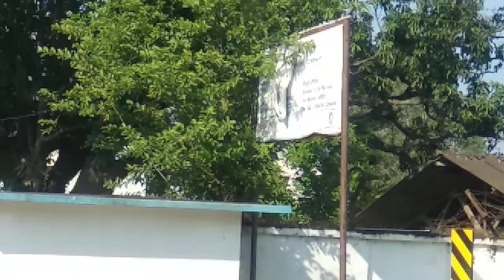Snl bearing private limited | ratu,ranchi | Diploma engineering jobs | mechanical enginering jobs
Snl bearing ranchi Diploma engineering jobs Ratu

diploma engineering best branch,
diploma engineering college,
diploma engineering classes,
diploma engineering chemistry,
diploma engineering certificate,
diploma engineering computer,
diploma engineering cv format,
diploma engineering chemistry 1,
diploma engineering drawing,
diploma engineering drawing 1st year in telugu,
diploma engineering drawing 1st year lettering,
diploma engineering drawing 1st semester,
diploma engineering drawing paper,
diploma engineering drawing 2nd sem,
diploma engineering duration,
d a diploma engineering and technology,
diploma engineering exam news today
diploma jobs 2021,
diploma jobs 2021 tamil,
diploma jobs 2021 telugu,
diploma jobs in dubai,
diploma jobs in hyderabad,
diploma jobs in canada,
diploma jobs tamil,
diploma jobs in telugu,
diploma jobs in abroad,
diploma mechanical jobs in abroad,
diploma jobs in australia,
diploma jobs in america,
diploma jobs in amazon,
diploma jobs in ap,
diploma jobs bangalore,
diploma based jobs govt 2021,
civil engineering jobs diploma based,
diploma mechanical jobs in bangalore,
diploma mechanical engineering jobs in bangalore,
diploma based railway jobs,
diploma based jobs 2021,
diploma based police jobs,
diploma jobs chennai,
diploma jobs campus,
diploma jobs chennai 2021,
diploma jobs channel,
computer diploma jobs in government,
civil engineering diploma jobs,
diploma civil jobs,
civil diploma jobs fresher,
cs diploma jobs,
diploma mechanical engineering jobs in dubai,
diploma civil engineering jobs in dubai,
civil diploma jobs in dubai,
diploma fresher jobs in dubai,
dit diploma jobs,
dca diploma jobs,
drdo diploma jobs,
diploma jobs electrical,
diploma jobs electrical fresher,
diploma eee jobs tamil,
diploma mechanical engineering jobs in tamil,
diploma eee jobs in telugu,
diploma e&tc jobs,
electronics diploma jobs for freshers,
jobs for diploma mechanical,
jobs for diploma,
jobs for diploma electrical,
jobs for diploma civil engineer,
jobs for diploma computer engineering,
diploma mechanical fresher jobs,
diploma jobs government,
diploma jobs govt,
diploma jobs gujarat,
diploma govt jobs 2021,
diploma government jobs 2021 tamil,
diploma mechanical govt jobs 2021,
diploma government jobs 2021,
diploma jobs hyderabad,
diploma holder govt jobs,
diploma holder jobs in dubai,
high school diploma jobs,
diploma mechanical engineering jobs in hyderabad,
diploma holder govt jobs 2021,
jobs for electrical diploma holder fresher,
jobs for computer diploma holder,
diploma jobs in bangalore,
diploma jobs in chennai,
diploma jobs in tamil,
diploma jobs in pune,
iti diploma jobs salary,
iti and diploma jobs,
iti diploma government jobs,
diploma je govt jobs,
diploma jobs in japan,
diploma mechanical engineering jobs in jharkhand,
diploma jobs kannada,
diploma jobs in karnataka,
diploma civil engineering jobs in kolkata,
diploma engineering jobs in kolkata,
diploma mechanical jobs in kerala,
diploma college lecturer jobs in karnataka,
diploma agriculture jobs in karnataka,
diploma jobs in kolkata,
diploma jobs latest,
diploma mechanical engineering jobs latest,
latest diploma jobs 2021,
diploma civil engineering jobs latest,
cyber law diploma jobs,
latest civil diploma jobs,
latest diploma jobs in telugu,
diploma jobs malayalam,
diploma jobs mechanical,
automobile diploma jobs malayalam,
computer engineering diploma jobs malayalam,
diploma jobs notification 2021,
indian navy diploma jobs 2021,
diploma navy jobs,
diploma jobs in noida,
no diploma jobs,
new diploma jobs,
diploma jobs tamil nadu,
merchant navy diploma jobs,
diploma jobs odisha,
jobs on diploma,
diploma mechanical engineering jobs in odisha,
jobs on diploma mechanical,
only diploma jobs,
diploma in optometry jobs,
diploma jobs preparation,
diploma jobs pune,
agriculture polytechnic diploma jobs,
diploma police jobs,
psu diploma jobs,
diploma mechanical jobs in pune,
polytechnic diploma jobs,
pg diploma jobs in canada,
ap diploma jobs,
diploma qualification govt jobs tamil,
diploma qualification govt jobs,